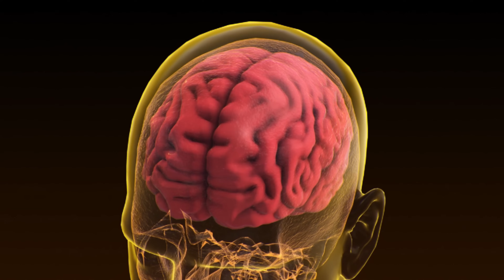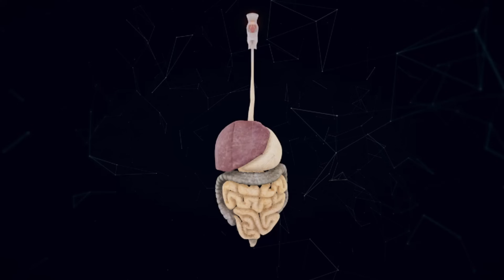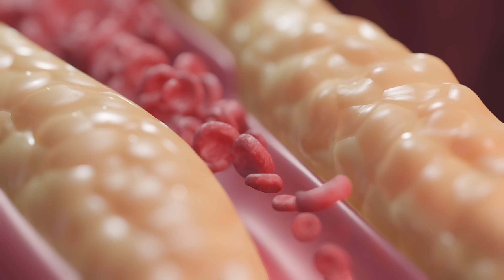Dairy and Inflammation: The Answer May Surprise You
Is dairy inflammatory? Should you avoid milk and cheese for better health, or are these concerns overblown?

In this video, Dr. John Chuback, board-certified cardiovascular surgeon, takes a deeper look at the science behind dairy and inflammation. From lactose intolerance and saturated fat to hormone exposure and bone health, we explore the key questions patients ask all the time.

You’ll learn:

What "inflammation" really means in a clinical context

Whether milk and cheese raise inflammatory markers like CRP and IL-6

Why lactose intolerance affects the majority of adults worldwide

How dairy allergy is not the same as lactose intolerance

What the research says about full-fat vs. low-fat dairy and heart disease

How hormones, including natural estrogens and rBST, end up in milk

Whether dairy truly improves bone health, or if that’s just marketing

Dr. Chuback also discusses how to tell if dairy is affecting your health, and when it makes sense to eliminate or reintroduce it.

💬 Got questions or your own story to share? Drop a comment — Dr. Chuback reads them all.